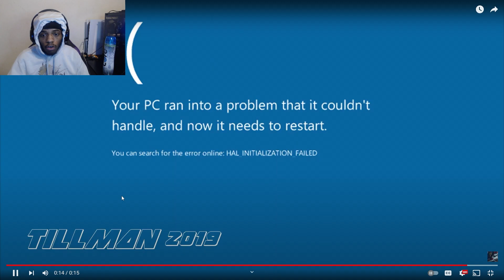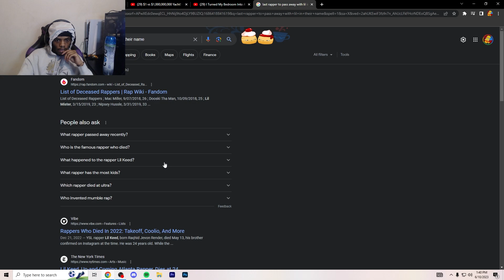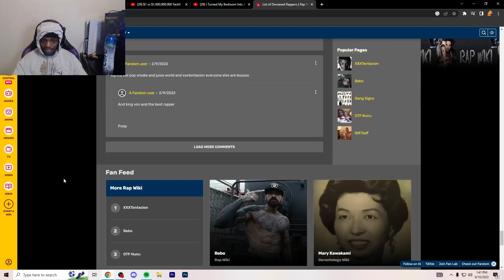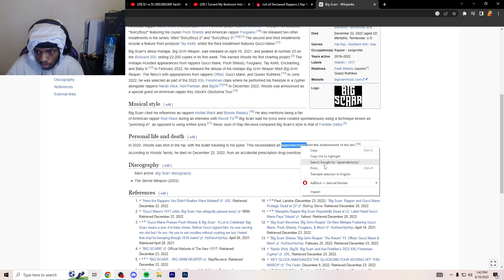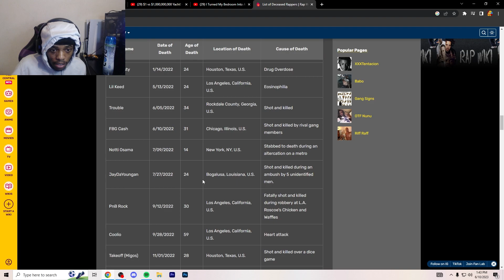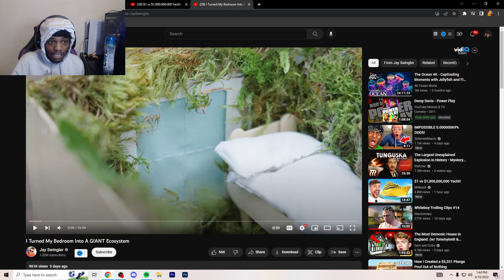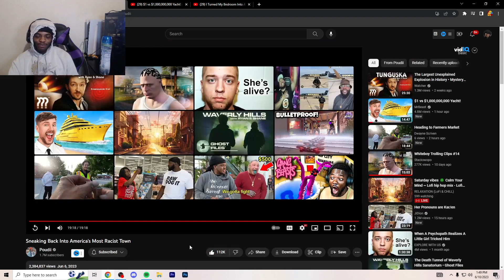YOUNG POUDII P IS BACK!! Snuck Back Into America's Most Racist Town